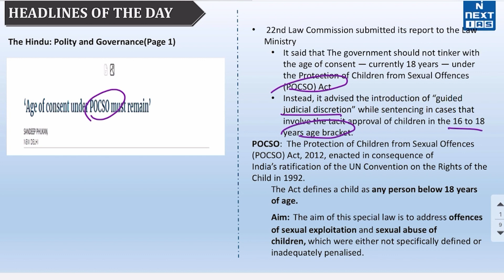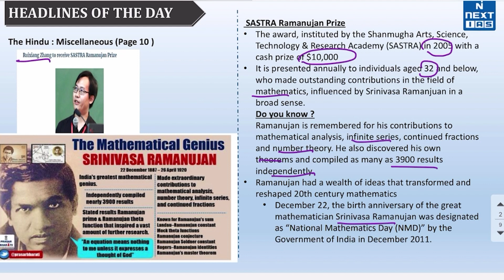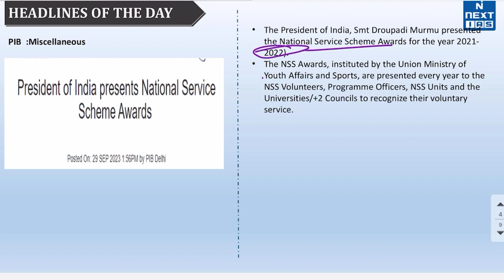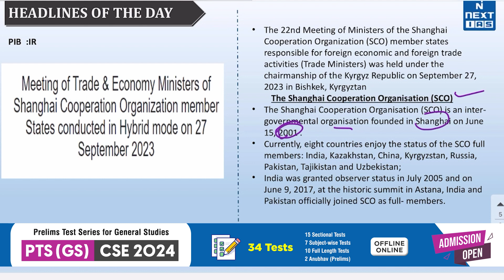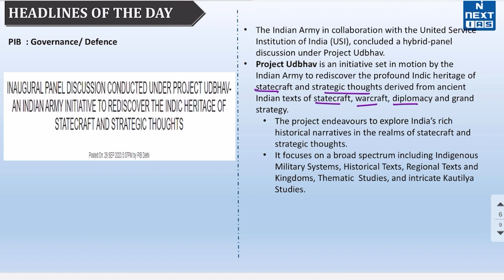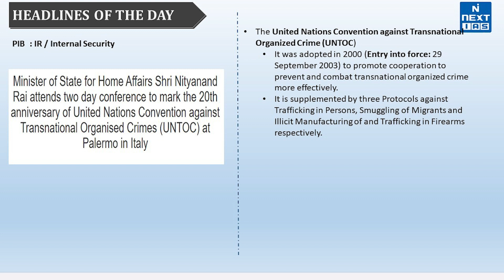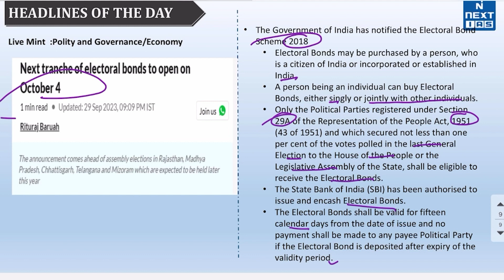30 September 2023 Current Affairs | Daily Current Affairs | UPSC Prelims 2024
Dear Aspirant, Reading newspapers and critically analyzing relevant articles is the most important element of UPSC Civil Services Exam preparation. The best source of current affairs study material is newspapers, and experts believe that THE HINDU,  The Indian EXPRESS, Mint, and Press Information Bureau (PIB) are invaluable in this regard. If you're looking for a good source to cover daily current affairs for the Civil Services Exam (CSE), look no further.

👉𝐃𝐚𝐢𝐥𝐲 𝐏𝐓 𝐏𝐨𝐢𝐧𝐭𝐞𝐫𝐬
00:00 - Greetings
00:21 - Law Commission against lowering age of consent under POCSO Act
01:30 - SASTRA Ramanujan Prize
02:39 - NABARD lists Social Bonds on BSE
03:14 - President of India presents National Service Scheme Awards
03:37 - Meeting of Trade & Economy Ministers of SCO member States conducted
04:54 - Project Udbhav
05:25 - United Nations Convention against Transnational Organized Crime (UNTOC)
06:14 - Windfall Tax
06:58 - Next tranche of electoral bonds to open on October 4

Happy Learning!
@NEXT IAS